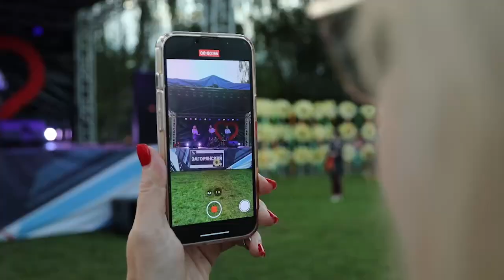112 лет и вся жизнь: День поселка отметили в Загорянском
Торжество приурочили к Дню городского округа Щелково, который мы отметим совсем скоро – 31 августа. Праздник «Россия – моя семья» был посвящен Году семьи и русской культуре